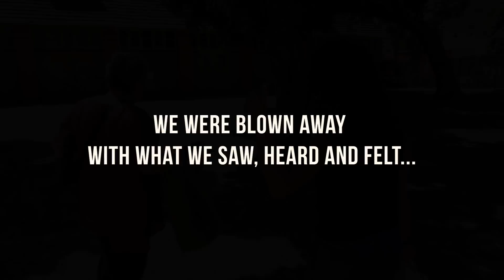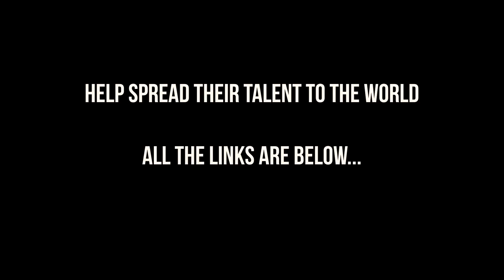DANCING FOR LIFE | VLOG 25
VLOG 25 – Wow!!! We had no idea what to expect when we drove to Oude Molen Eco Village in the morning. This is where the dancers of Indoni – Dance, Arts & Leadership Academy practice. We had the amazing opportunity to come watch them. Thank you for letting us have a glimpse into your souls, be part of your home and see your fire and dedication. Everyone involved in this unbelievable project is an incredible person and if you get the chance to go see them live – DO IT!!!

* Special thanks to Sbo who really inspired us in her words and passion.
*Another special thanks to Dafna from 'Escape To Cape Tours' for making this happen.

We post 3 times a week – every Monday, Wednesday, and Saturday.

Our Equipment 🎥: Panasonic GH5, DJI Mavic Pro, GoPro Hero 4, Nikon D750, Iphone 8 & 7, Zhiyun Crane 2.

Traveling the world and need somewhere to stay? Try this